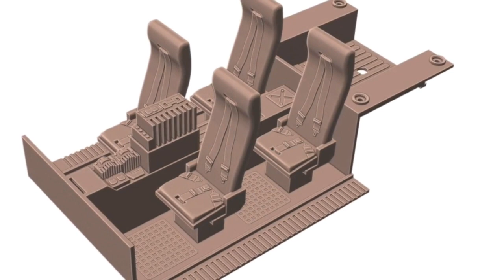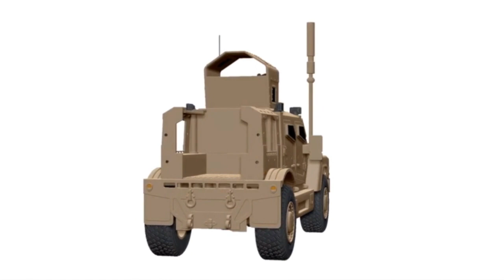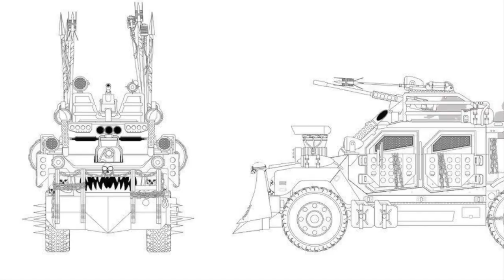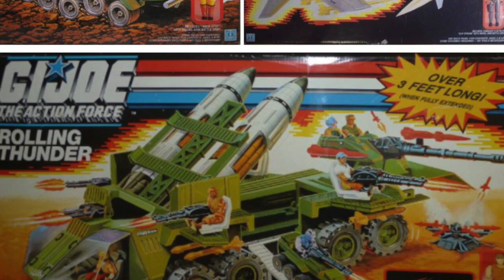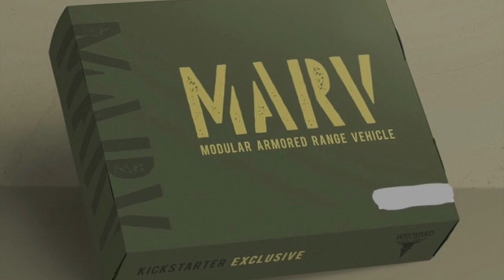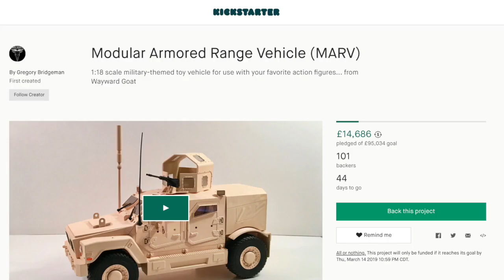NEWS BURST!! MARV KICKSTARTER: INTERVIEW WITH GREG BRIDGEMAN!!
FULL FORCE!!!